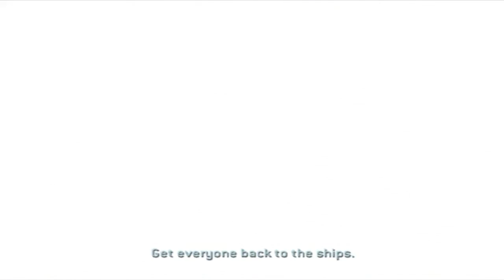Let's Play:Halo 2 The Oracle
Part 3 of my Halo 2 Let's Play I hope you enjoy it.